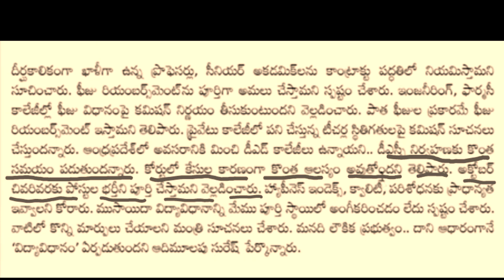అక్టోబర్ చివరికి ఢీయస్సీ పోస్టుల భర్తీ.